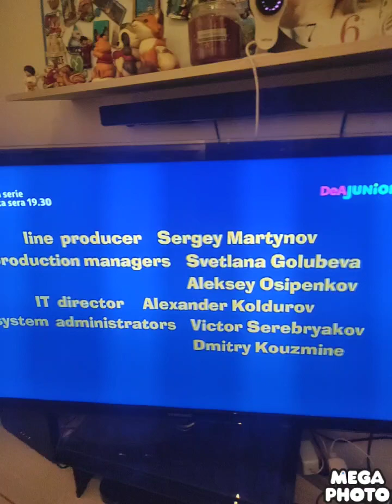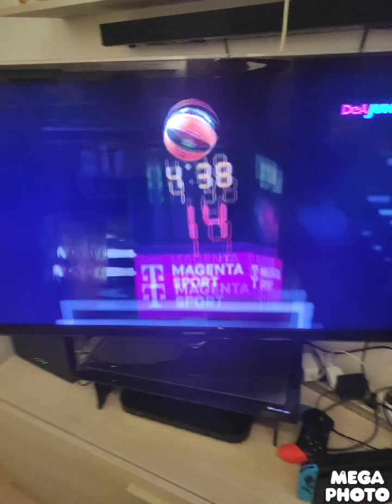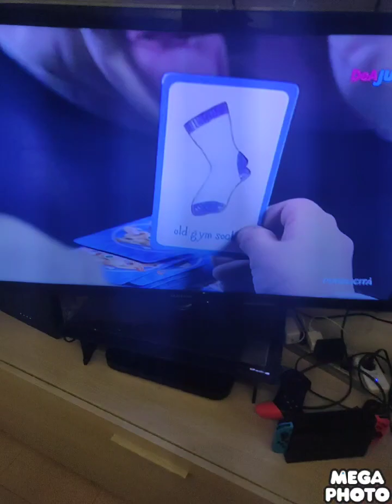sequenza TV deajunior venerdì 2 dicembre